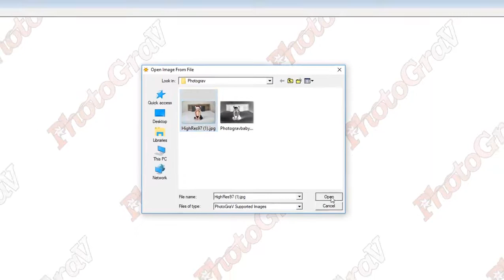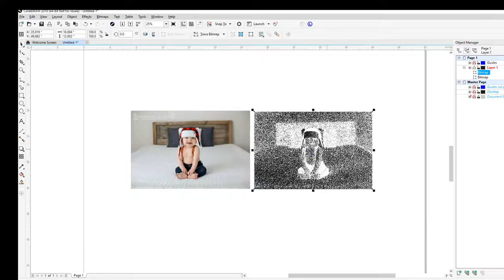How to engrave Photo ? Converting Jpeg to Bmp using Kern Laser Systems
This video shows the process of converting a jpeg to bmp using Photograv software, and shows the final process of laser etching black marble with a Kern OptiFlex Laser System.For more information, you can get in touch with us at.
يُظهر هذا الفيديو عملية تحويل الصور باستخدام برنامج فوتوجريف